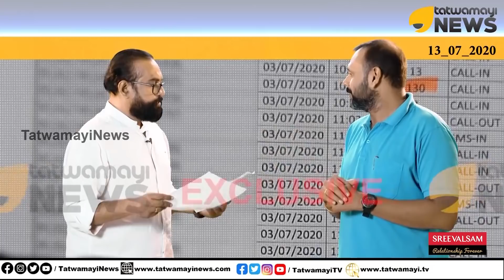BBC വീണ്ടും പറയുന്നു.. എല്ലാം PR വർക്ക് മാത്രം.. എന്തിനിങ്ങനെ നാണം കെടുന്നു.. കഷ്ടം..